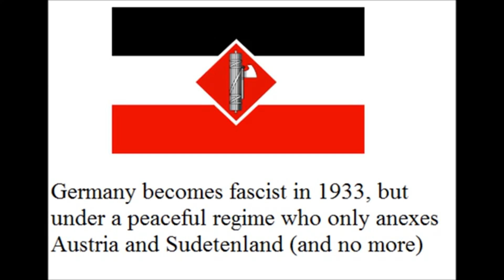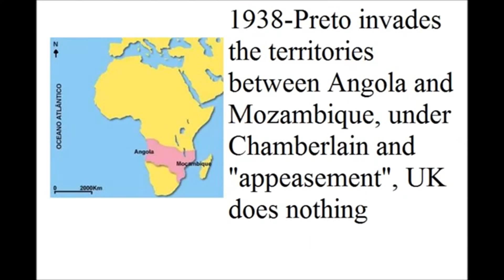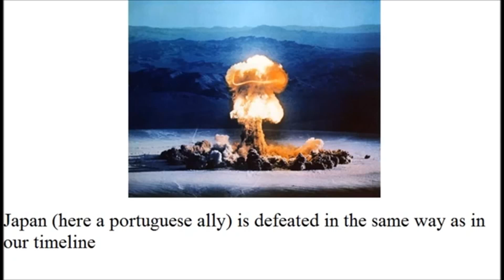WW2: Portugal and Germany reversed